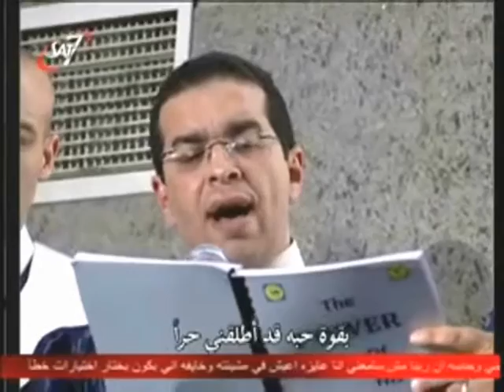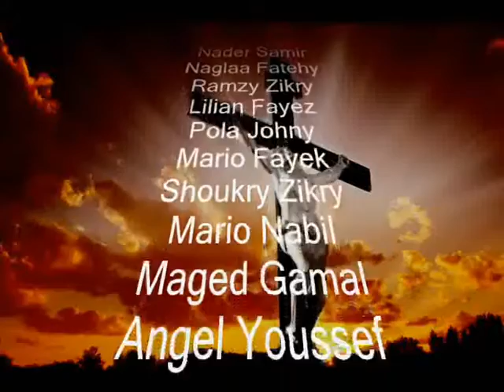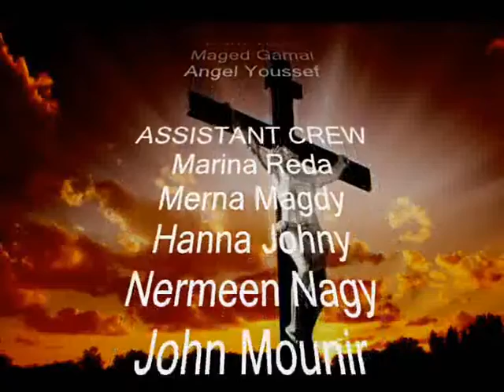Easter Cantata 2011 - The Power of His Love - HEC CHOIR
"The Power of His Love"

An Easter Musical Dramatic Cantata
Created By: Steve Moore, Steve Wilkinson & David T. Clydesdale

DRAMATIC CHARACTERS:
Jesus - Mary - Peter - Judas - Barabbas
Pilate - Camilla (Pilate's Wife) - Marcus (The Centurion)
The Pharisee - The Soldier - The Slave.

Heliopolis Evangelical Church Choir [HEC CHOIR} & The Drama Team of Kasr El-Dobarah Evangelical Church presented this Cantata in Arabic:

ON: Saturday 23rd April 2011
AT: Heliopolis Evangelical Church - Cairo - Egypt
"The Easter Celebration of Egypt"

CHOIR CONDUCTOR:  Soad Selim
ARABIC TRANSLATION:  Shoukry Elias - Victor Samuel
DRAMA DIRECTOR:  Mina Fayek

SOLOS:
Mary Henry - Christine Mourad - Sameh Boushra - Hany Waheeb - Youssef Samir

THEATRICAL NARRATORS:
"Several years have passed after that great event, but now they are remembering & narrating as witnesses, what has happened to Jesus"

LEFT GROUP:
Youssef Edward ... (PETER)
Diana Mamdouh ... (CAMILLA)

RIGHT GROUP:
Ramy Magdy ... (MARCUS)
Dina Atef ... (MARY)
George Dawood ... (BARABBAS)

ACTORS:
Nader Samir ... (PETER & THE SOLDIER)
Ramzy Zikry ... (MARCUS)
Mario Fayek ... (JESUS)
Mario Nabil ... (JUDAS)
Shoukry Zikry ... (PILATE)
Maged Gamal ... (THE PHARISEE)
Pola Johny ... (BARABBAS)
Lilian Fayez ... (MARY)
Naglaa Fatehy ... (CAMILLA)
Angel Youssef ... (THE SLAVE)

SOUND SYSTEM:
Hany Awny - Gergis Rizk

N.B: This production was presented completely as a service in Church, free of charge, and no profit was gained.